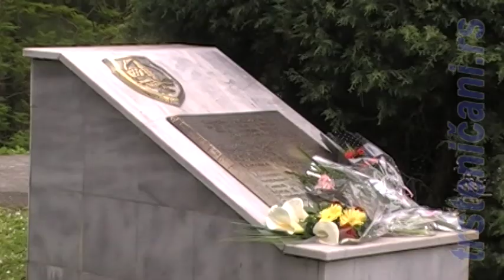GVOZDENI TRSTENIČANIN (1899-1999), Stari most Trstenik SRB, april 2017.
Trstenik-Srbija: GVOZDENI TRSTENIČANIN (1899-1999), Proteklo je 18 godina od kako su rakete političkog otpada Zapada i zloćudnog NATO-a, uništile simbol trsteničkog zadužbinarstva i gradske dike. Sa Starim gvozdenim mostom na Moravi, ugasila su se i dva mlada života naših sugrađana; sećamo se, pamtimo. Pomen i cveće, nastradalima na mostu i poginulim za slobodu grada i otadžbine; Trstenik, 30. april 2017. god.  Pripremili i obradili,